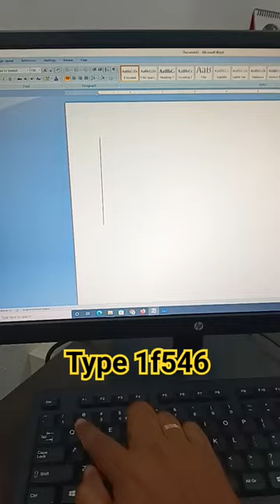Jesus Symbol Shortcut in Ms word